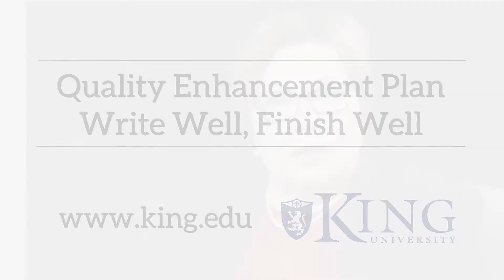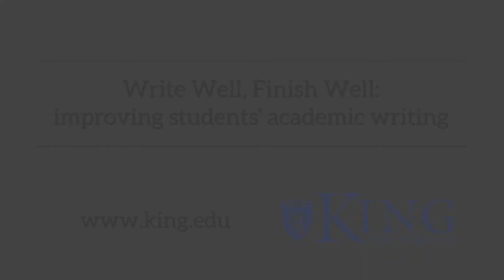King University - Quality Enhancement Plan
A look into King University's Quality Enhancement Plan